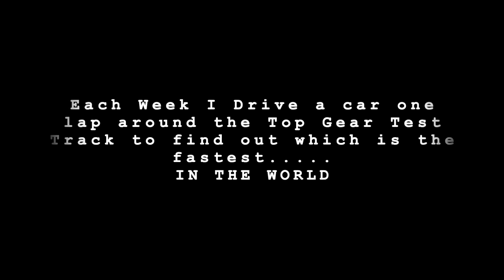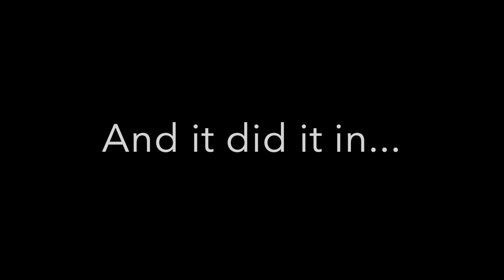How fast can a Ford Mustang V8 go around the Top Gear Test Track? (Gran Turismo 5)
In this series i try to find out which car is fastest around the Top Gear Test Track on Gran Turismo 5.